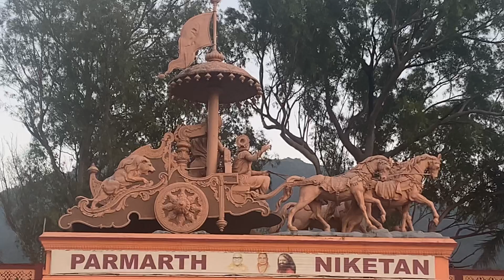Hanuman Chalisa@ Parmarth Niketan, Rishikesh